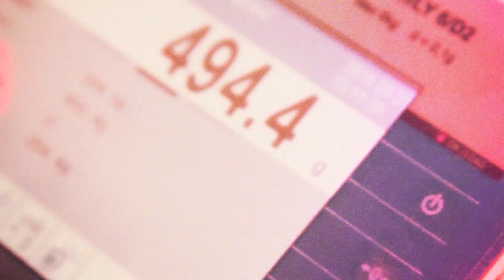ADN de tu obra – Liverté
Liverté es un desarrollo residencial de alta plusvalía, ubicado en Cancún, Quintana Roo, su construcción debía solucionar 3 retos:

1. Reducir costos y tiempos de construcción de las edificaciones verticales
2. Garantizar la distribución del concreto en el molde seleccionado para colar
3. Lograr un colado sistemático del molde para garantizar la calidad y eficientizar el proceso constructivo.